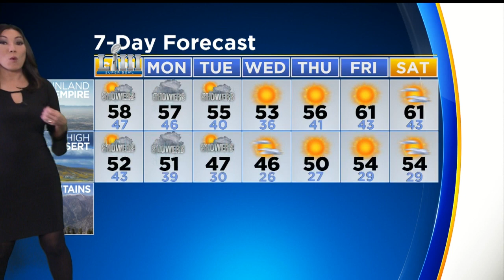Amber Lee's Weather Forecast (Feb. 2)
We're not done with the rain just yet. Amber Lee reports.